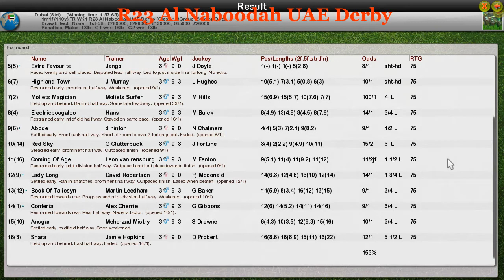FR WK1 R23 Al Naboodah UAE Derby